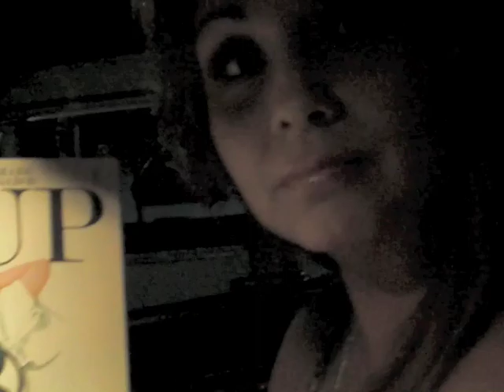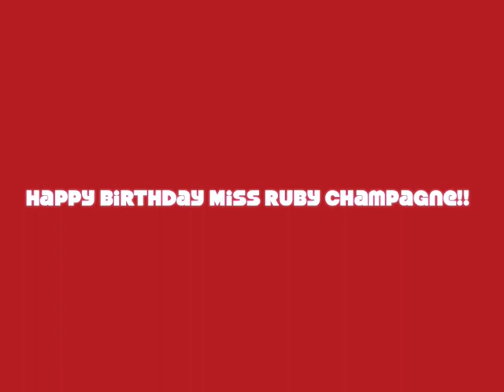Santos REALITY SHOW--Miss Ruby Champagne BDAY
Happy Birthday Miss Ruby Champagne!

Ruby Champagne, Social Club Goddess, Burlesque Star, and beautiful soul.
We celebrated her birthday at the vault.   Along with beautiful friends.  Mrs Honey Marie de Los Angeles, and Miss Lisa Love winner of the Long Beach Car Show 2009.

Cheers and Shimmies!

S